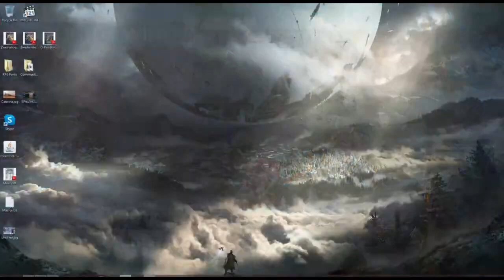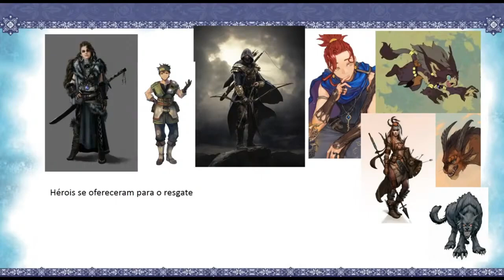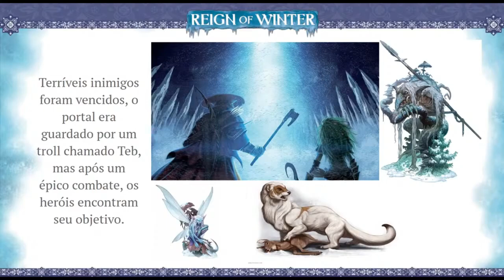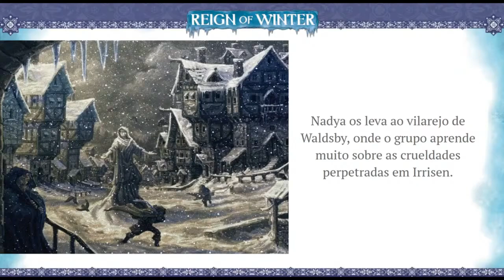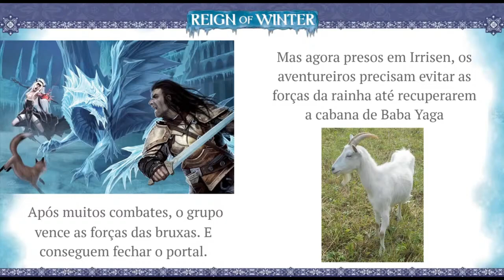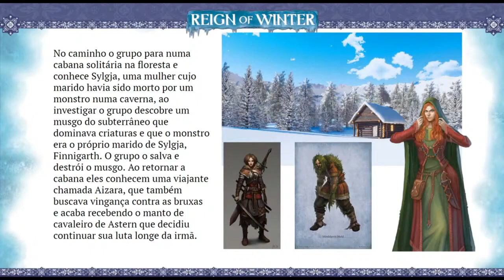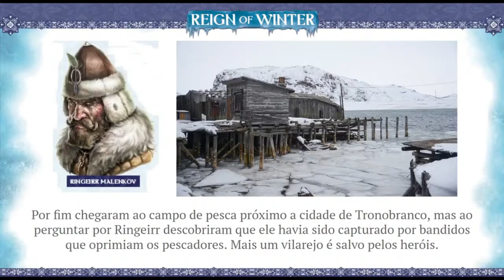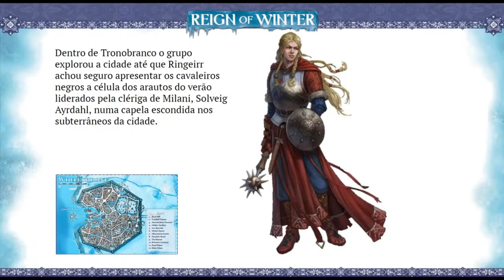Reign of Winter - Resumo dos Livros 1 e 2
Recapitulação dos eventos ocorridos nos dois primeiros livros da Adventure Path Reign of Winter para pathfinder primeira edição. Os primeiros videos do primeiro livro estão disponíveis no canal!

Participantes:
GM - Hebert
Vala - Wagner
Ayla - Spopokii
Aizara - Yuji